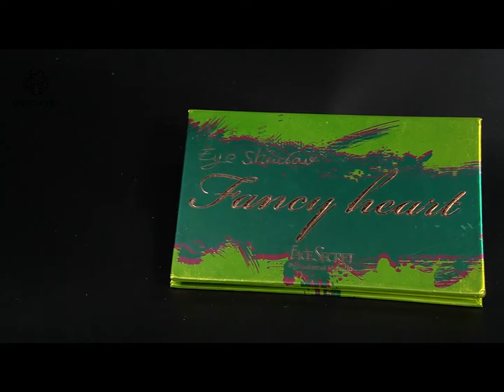FaceSecret 15 Mineral Eyeshadow Palette, 🔥🔥your must have product line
This FaceSecret mineral eyeshadow palette collection, it have 3 kinds of color display design, each edition has 15 colors options that can create different style makeup looking.

💁Leecosmetic is a turnkey service cosmetic manufacturer in China, we strongly recommened this eyeshadow collection to you, come to check our website for more details!